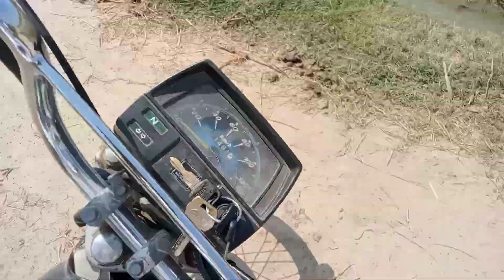Kam Start Ho Gya | Village Life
Pakistani village vlogs. Village vlogs. Pakistani vlogs. Village life. Pakistani family vlogs. pak village family. Pakistani village family vlogs. Village life of punjab pakistan.

Instagram___